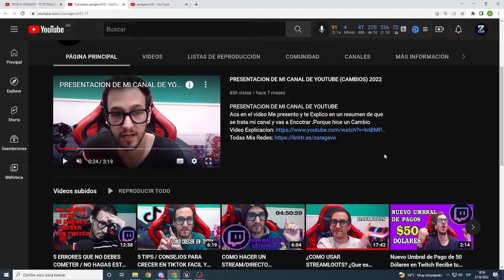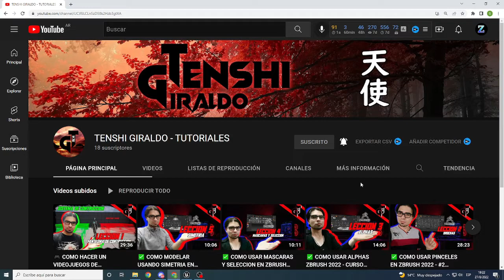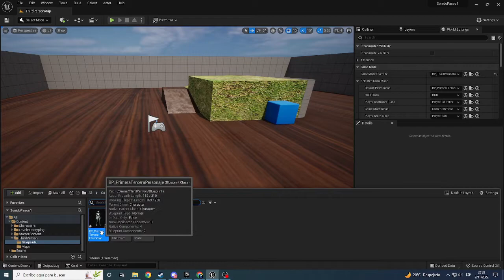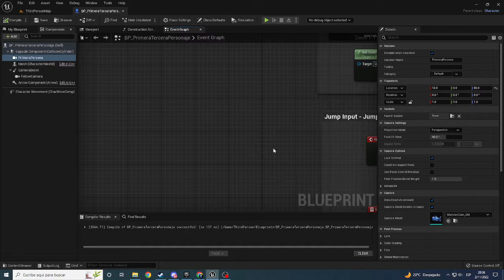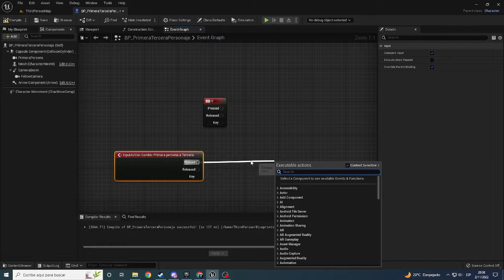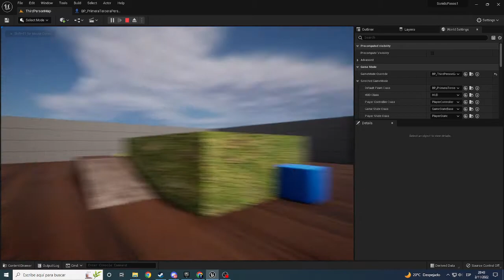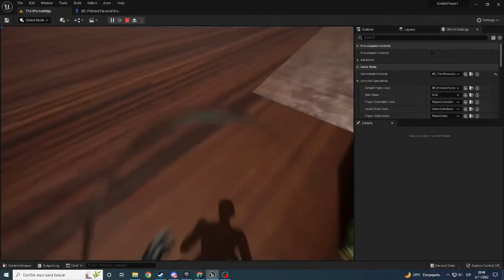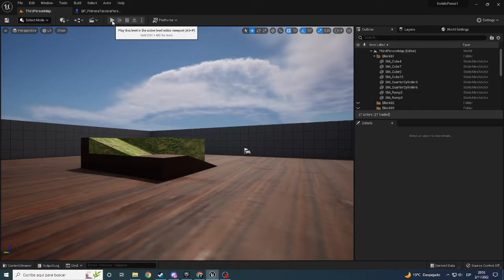Como Cambiar la Cámara de Tercera Persona a Primera Persona en Unreal Engine 5 UE5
Hola gente Les Traigo COMO CAMBIAR LA CAMARA DE TERCERA PERSONA A PRIMERA PERSONA EN UE5
2:31 empieza